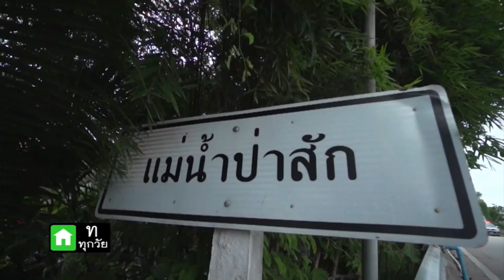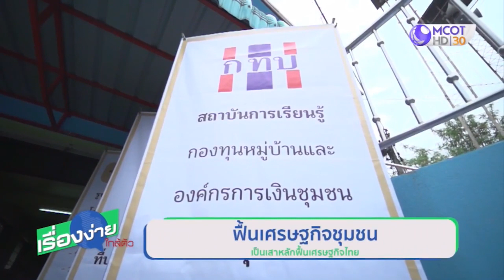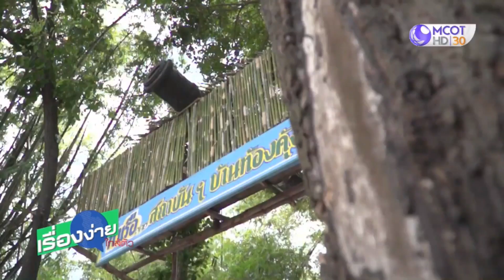ฟื้นเศรษฐกิจชุมชน เป็นเสาหลักฟื้นเศรษฐกิจไทย (10ก.ค.63) เรื่องง่ายใกล้ตัว | 9 MCOT HD